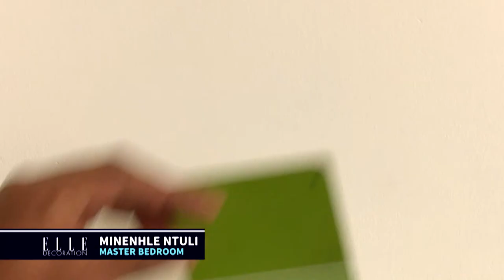Master Bedroom Colour Inspiration | Win A Home #35 | 1 July 2016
Plascon's Anne Roselt shares tips on how to colour your master bedroom and we see which colours our contestants will be using.

This is the big one, the master bedroom, one of the most important rooms in the house. So, when it comes to choosing which colour to paint it, one has to be careful and be smart about this. You want this to be a calming space, yet visually beautiful and stylish. Here to discuss this and give us a helping hand is Plascon’s Global Colour Manager, Anne Roselt.